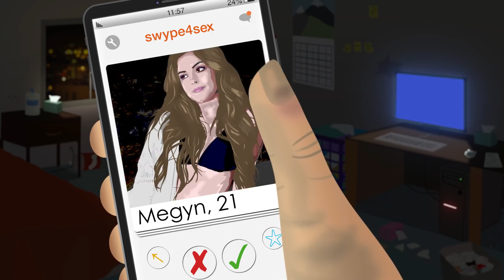JJ Whitehead & Grant Cotter get IMPAIRED with Jc Currais & Chris Cope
Comedian Jc Currais is a nefarious alcoholic and comedian Chris Cope is a huge pothead. Which makes them the perfect hosts for the new show, “Impaired” where they will be challenging fellow comedians, JJ Whitehead and Grant Cotter to a series of trivia games, interviews and hilarious segments all while getting f@#$ed up. Keep your ears open for this episode’s secret word.

Follow Jc: @JCstandup

Follow Chris: @ChrisCopeComedy

Follow JJ: @JJWhitesnake

Follow Grant: @GrantCotter